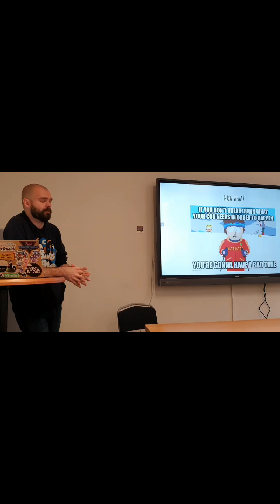Star Singer at Confusion 2024 day 3 - Idols during final day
During day 3 of the convention, Goth Singer gives you a small final tour and a showcase of how a japanese idol panel works before rounding up.